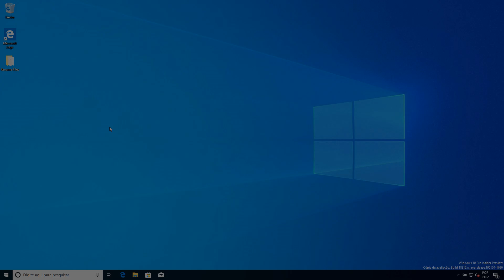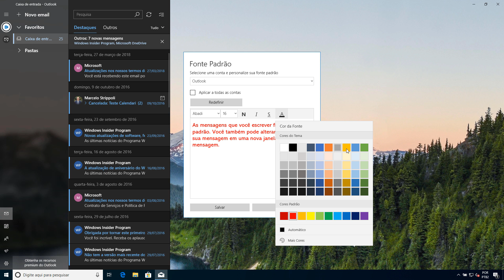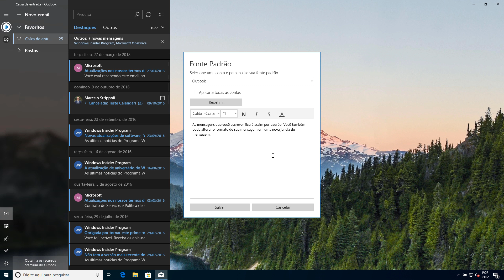Windows 10 - Configurando fonte e cor padrão no aplicativo de e-mail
Quando estamos utilizando um aplicativo de e-mail é muito comum alterarmos fonte e cor quando estamos redigindo um novo e-mail, respondendo ou encaminhando.

Seria muito mais fácil se já tivéssemos a fonte e cor que gostaríamos. Ganharíamos alguns segundos preciosos.
Nesse vídeo eu mostro exatamente como definir fonte e cor padrão para envio de e-mails utilizando o aplicativo de e-mail padrão do Windows 10. Essa configuração está disponível nas versões/compilações mais recentes do Windows 10.

Confira o vídeo para mais detalhes.